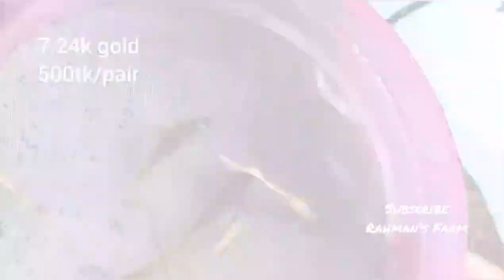Top 12 fancy gappi price Bangladesh 2022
১২ রকমের গাপ্পির পরিচয় ও‌ দাম ২০২২.Wellcome to Rahman's Farm
fancy gappi price in 2022.This vedio will show update fancy gappi price 2022.New gappi collections and those update price.
beautiful gappies. we will talk you about 10-12 top beautiful gappi in bangladesh and those price. In that vedio you will know many kinds of gapopi fish name and those price.
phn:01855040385